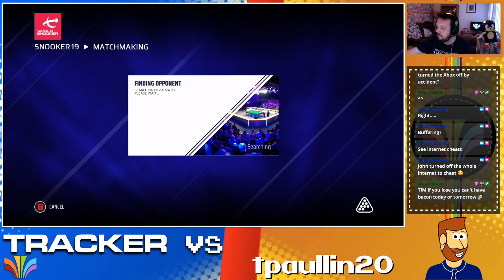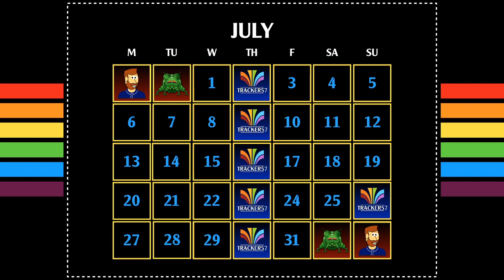Tracker Vs... tpaullin20 - Series 02 - Episode 10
The final episode of the Series and it&#39;s TIIIIIM! Can I close the gap?